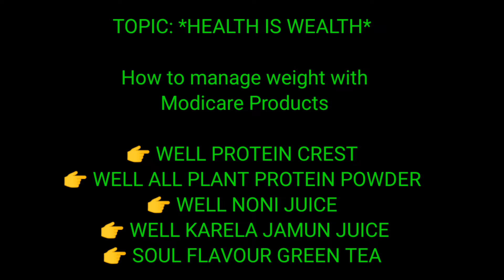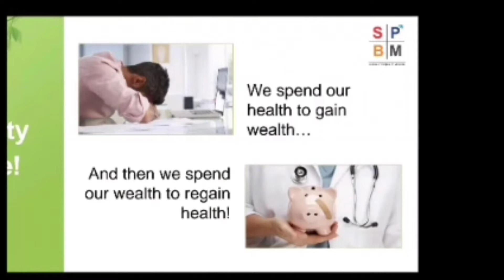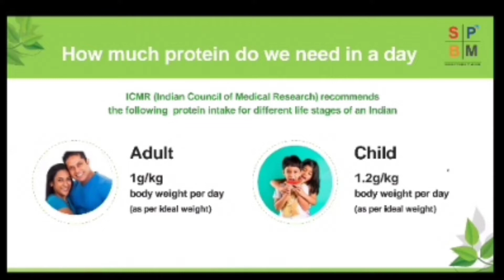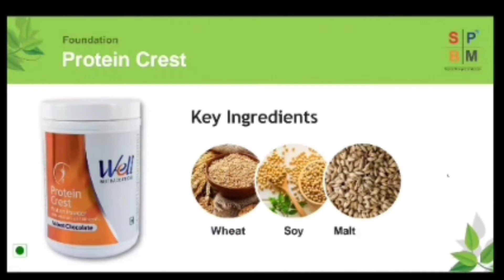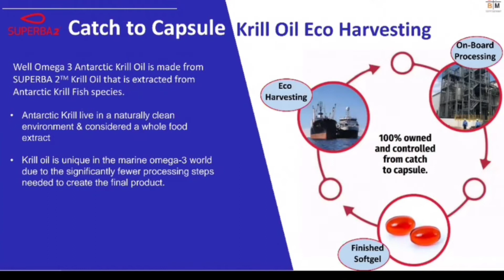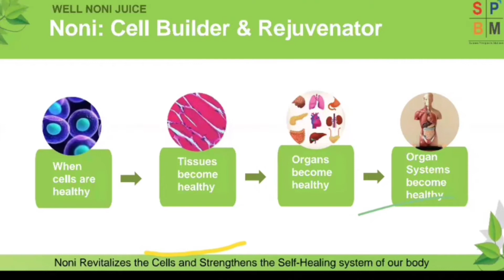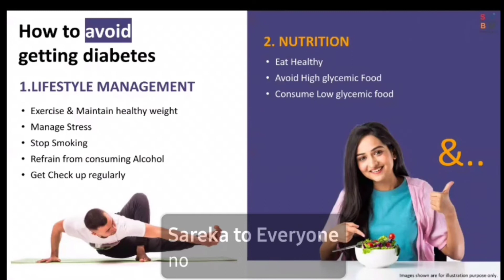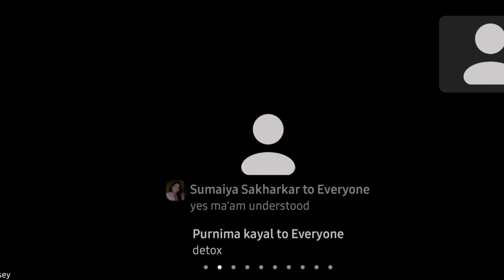HEALTH IS WEALTH स्वास्थ्य ही धन है|मोदीकेयर उत्पादों के साथ वजन कैसे व्यवस्थित करें|⭐️ LIFE STAR ⭐️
1- FRESH MOMENTS|MODICARE PERSONAL CARE में कितने प्रोडक्ट है| उस का इस्तेमाल किया है
HAZRAT BABA MISKIN SHAH SARKAR
I HOPE YOU SUPPORT ME